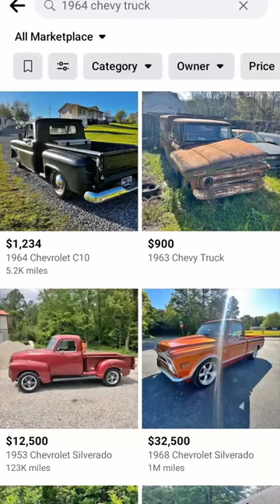1964 Chevy C10 Truck what's it worth